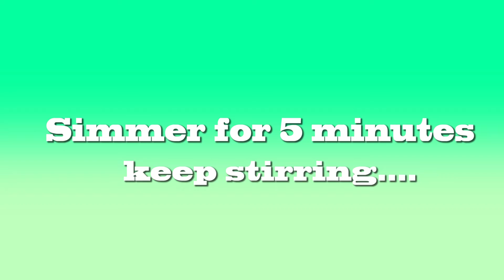Black Sesame Soup (黑芝麻糊)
Black sesame soup sweet soup is one of Chinese desserts.

Black Sesame Benefits:
- Relief for Constipation and Indigestion
- Protect the liver against damages by free radicals in the body
- Help to lower your cholesterol levels
- Provide the body with vitamin E
- Anti-aging Powers (graying hair, blurry vision and ringing in the ears)

Note:
- Over-cook, it will taste bitter.
- Sesame must be grind into tiny substances.
- 30g short grain can be replace by 40g glutinous rice flour.

100g black sesame
30g short grains rice, soaked for 4 hours
80g rock sugar
800ml water
1 tsp white sesame (optional)

黑芝麻汤甜汤是中国的一种甜品。

黑芝麻优点：
 - 便秘和消化不良的缓解
 - 保护肝脏免受自由基在体内的损害
 - 帮助降低胆固醇水平
 - 为身体提供维生素E.
 - 抗衰老力（灰白的头发，视力模糊和耳朵响）

注意：
 - 过度烹调，它会味苦。
 - 芝麻必须研磨成微小的物质。
 -  30g短粒可以用40g糯米粉代替。

成分（4）
100g黑芝麻
30g短粒米，浸泡4小时
80g冰糖
800ml水
1茶匙白芝麻（可选）

Please share this if you like it. Thank You!
如果你喜歡它，請分享。謝謝！